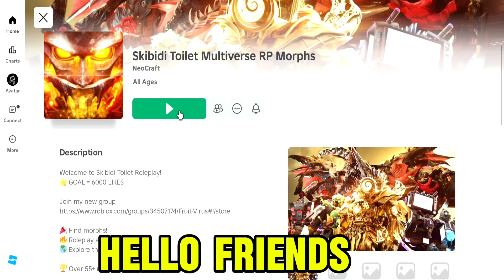Skibidi toilet multiverse rp morphs